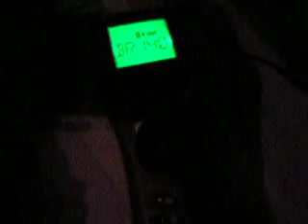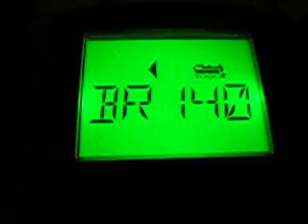Roco 51231 Digital start set HO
Roco HO digital starter set.